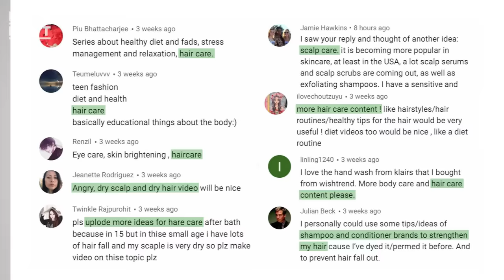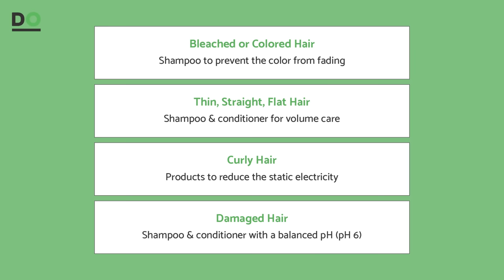Hair Care Routine Tips | From Oily Scalp to Dry Hair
What is the correct hair care method for your curly hair, thin hair, colored hair, etc.?
Can shampoo fix dry or oily scalp? How can you prevent hair loss?
Find out the solutions on Do & Don’t!

▶ Products mentioned in our video are available at Wishtrend.com!

▶ FEATURED PRODUCTS
0:00 Start!
1:11 🧼 The Basic of Hair Care, Proper Shampooing
- Olaplex No.4 Bond Maintenance Shampoo
- Olaplex No.5 Bond Maintenance Conditioner
- Vitamins Keratin Hair Mask Deep Conditioner
- Pantene Clarify plus Hair Mask Rescue Shot Treatment

2:13 1️⃣ DO : The Basic of Hair Care=Scalp! Use Scalp Care Products
- nizoral anti dandruff shampoo
- shampoo brush
Amazon.com : shampoo bruh

3:40 2️⃣ DO: Choose the Best Hair Care Method for Your Hair Type
4:17 👩‍🦰 Colored hair
- MATRIX Total Results So Silver Color Depositing
4:27 👩 Thin, Straight, Flat hair
- pantene pure clean shampoo&conditioner
4:46 👩‍🦱 Curly Hair

5:19 3️⃣ DO: Provide Protein to Your Hair
- Nexxus Curl Define Conditioner

6:05 ❗️ DON’T: Apply Hair Products to the Scalp
6:39 ❗️ DON’T: Do (THIS?) with Wet Hair